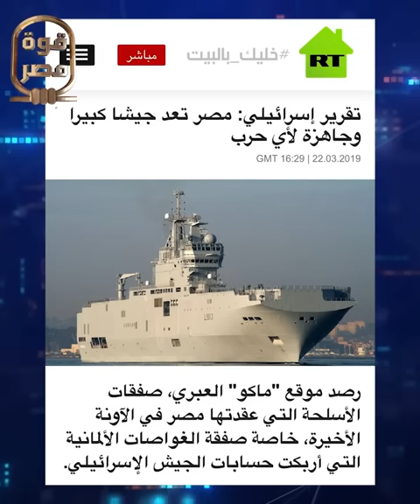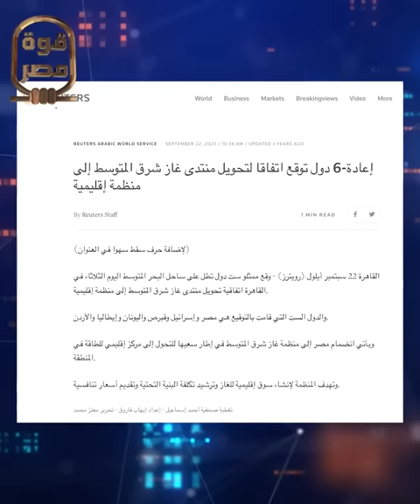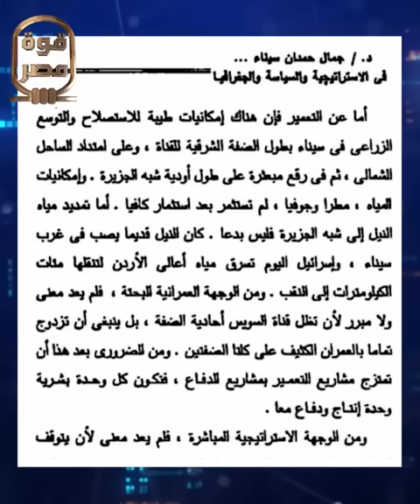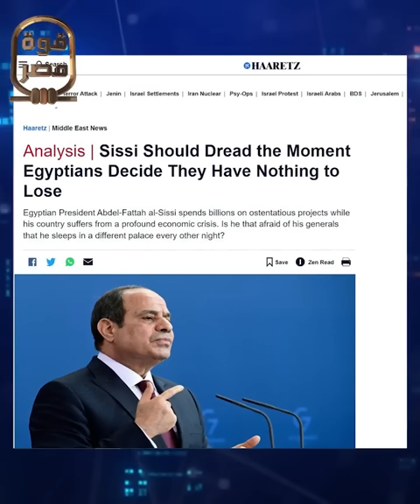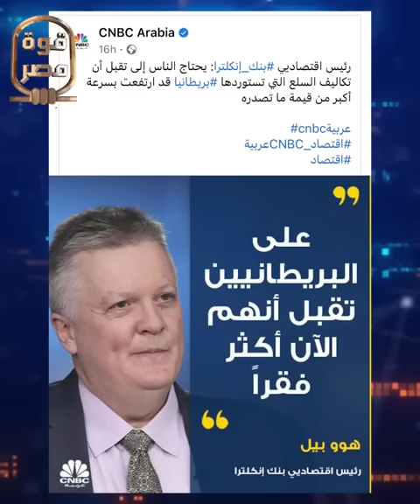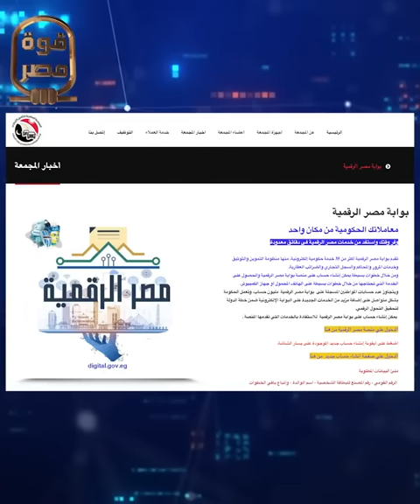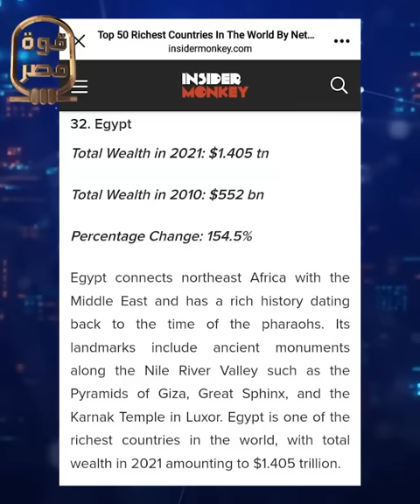أسرار عملية إسقاط السيسي ٢٠٢٤.. ليه مطلوب إسقاط السيسي بأي ثمن من بعض الأصدقاء قبل الأعداء؟!